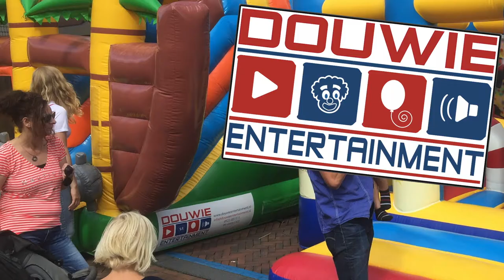Dedemsvaart: ff Buurten Koffie & Taal Café officieel geopend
Week van de alfabetisering. Wist u dat 2,5 miljoen volwassenen in Nederland moeite hebben met lezen, schrijven en rekenen. Deze week is het de week van de alfabetisering en werden er diverse activiteiten georganiseerd om dit onder de aandacht te brengen.
Er is wel degelijk iets aan te doen. Zo spraken we na de officiële opening van 'FF Buurten Koffie & Taal in De Baron onder anderen met Hanneke Ardesch, taalpunt-docent en met Berry Kosters en Roelof Prins, beide taalambassadeurs van de gemeente Hardenberg.